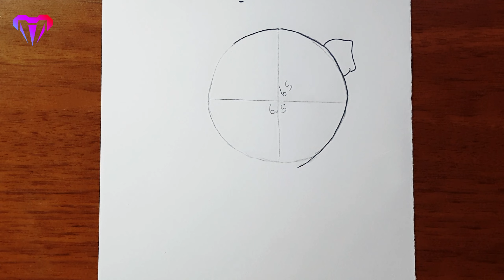YENİ BAŞLAYANLAR İÇİN GÜZEL BİR KIZ ÇİZİMİ - KARAKALEM KIZ ÇİZİMLERİ